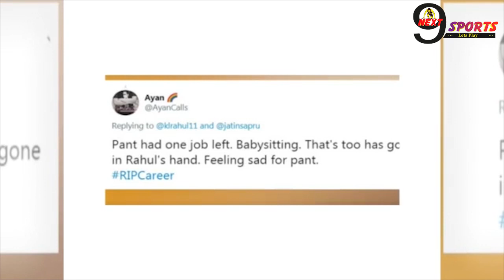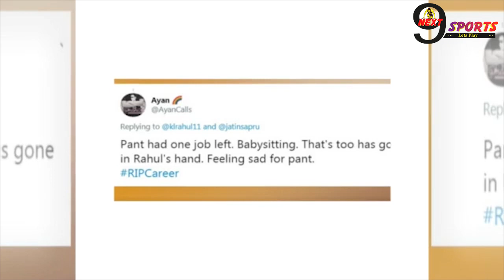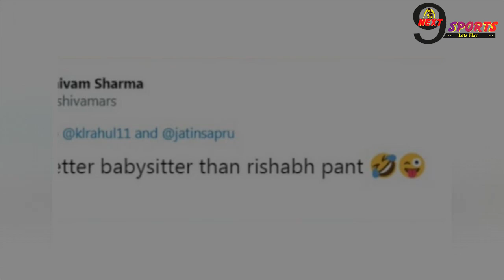IPL शुरू होने से ठीक पहले उड़ी पंत की धज्जियां, सोशल मीड़िया पर हुए शर्मसार